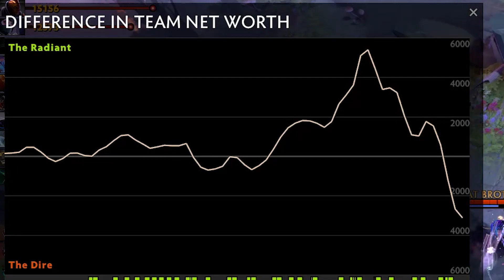The Ancient 2 experience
Get me out of this hell hole

Studiopolis Zone Act 1 Lights Camera Action! - Sonic Mania
Game Over - New Super Mario Bros. Wii